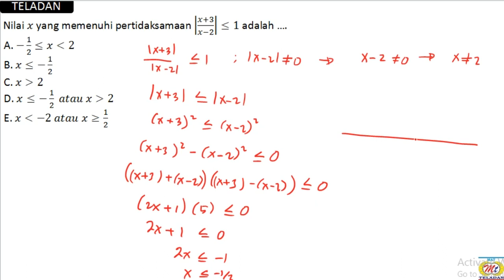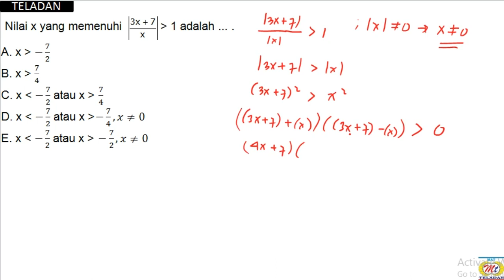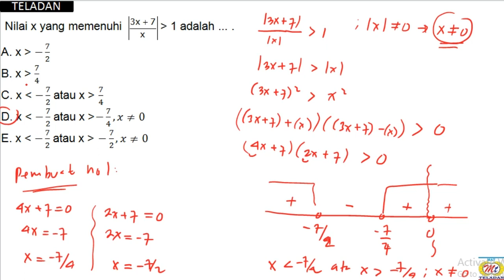PERTIDAKSAMAAN NILAI MUTLAK BAGIAN KETIGA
membahas bagaimana cara menentukan solusi himpunan penyelesaian dari pertidaksamaan nilai mutlak bentuk ketiga